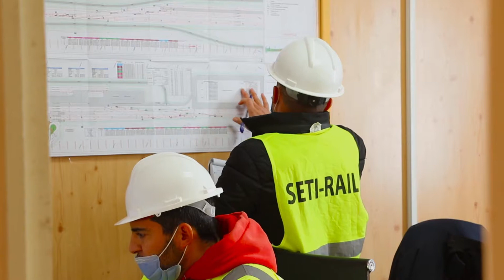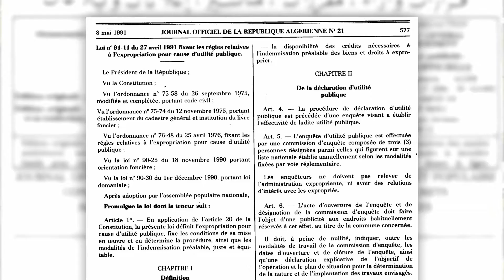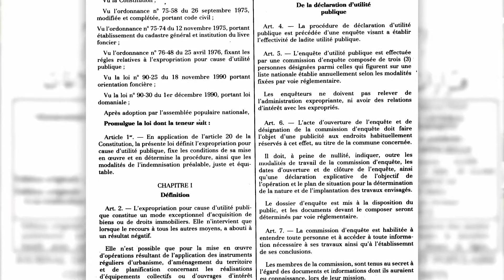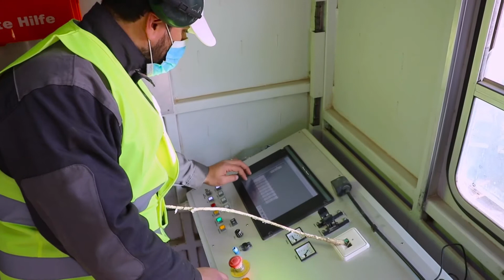les principales étapes de la réalisation d'une nouvelle ligne ferroviaire (djelfa-laghouat)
le projet ferroviaire de djelfa laghouat d'une vitesse de 220Km/h et d'une distance de 140 Km